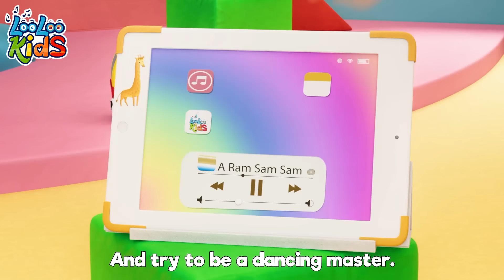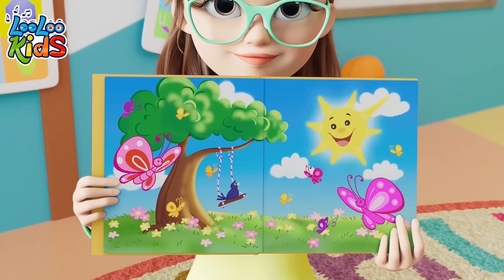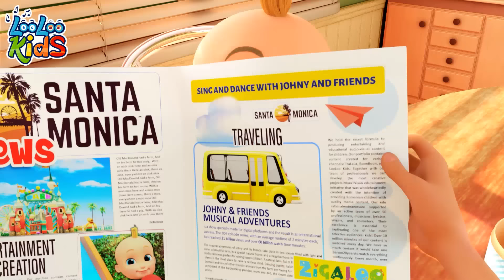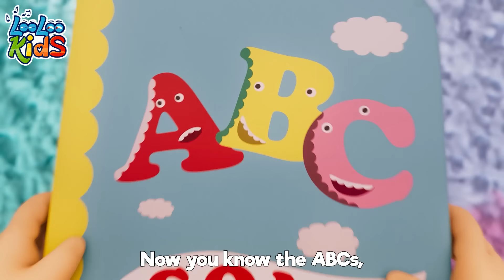🎶 1-Hour Kids Songs Compilation 🎉 | A Ram Sam Sam + More Nursery Rhymes | LooLoo Kids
00:04 - A Ram Sam Sam
02:45 - One Little Finger
05:13 - Colors
09:20 - A Flower in my Garden
10:50 - My family
12:40 - Baa Baa Black Sheep
14:33 - Musical Instruments
16:55 - Incy Wincy Spider
18:48 - The Finger Family
20:53 - Vehicles
23:18 - A Ram Sam Sam
25:53 - Samba Dance
27:41 - When i'm Upset
30:03 - Phonics
32:20 - Emotion Song
34:46 - FiveLittleMonkeys
37:03 - Zigaloo
39:25 - Toy Song
42:06 - Weather
45:05 - Bingo
47:00 - Manners Song
50:01 - The Wheels On The Bus
52:12 - Break the Pinata
54:29 - Who Took The cookies
56:33 - ABC
57:53 - Old MacDonald